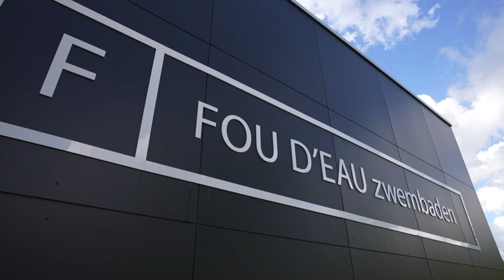Opening en opendeurdagen nieuwe showroom foudeau zwembaden te Oudenaarde.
Kom een kijkje nemen naar onze show zwembaden in de nieuwe expo zwembaden voor Oost en West vlaanderen met Celia Bogaert en Philippe De Wilde